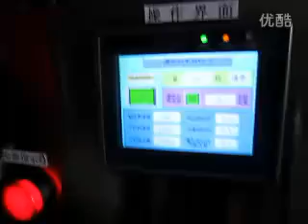Poudre minérale machines d'emballage, machines d'emballage poivre